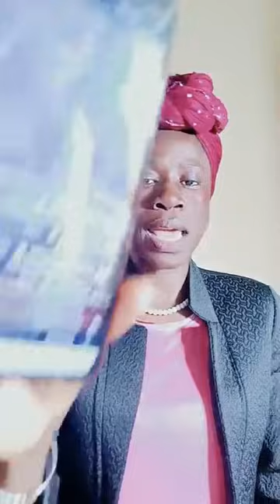ADELÉ TI SÁ LỌ O!!!